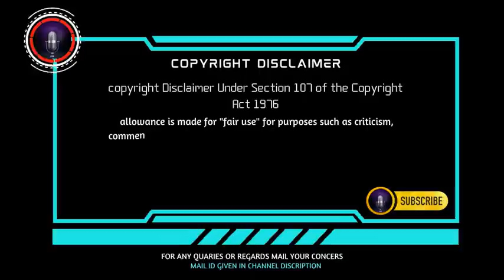Thenkachi ko swaminathan comedy speech | part 10 |sleeping mode